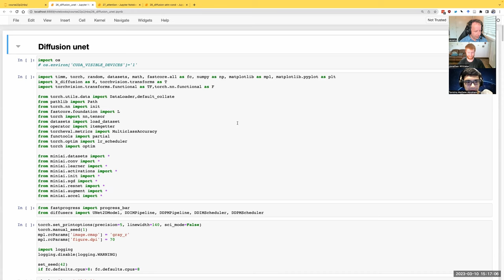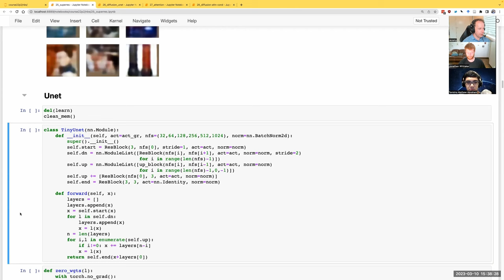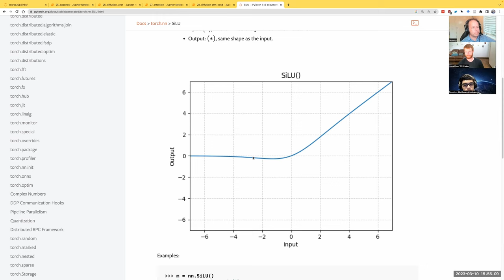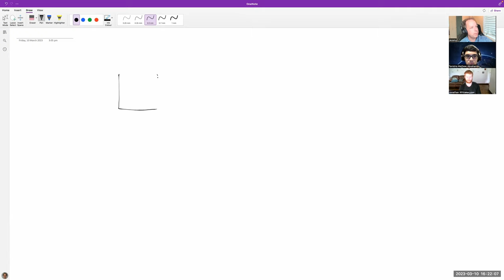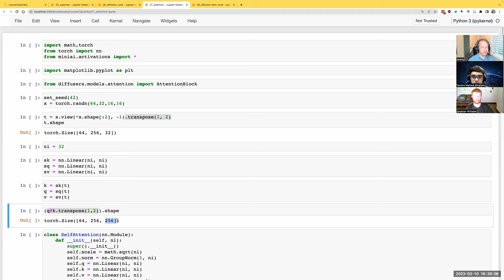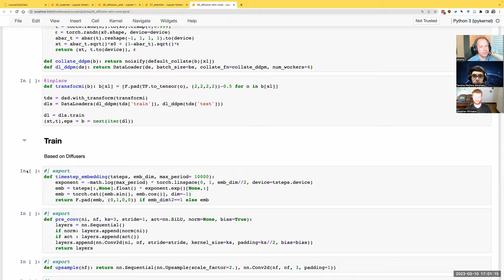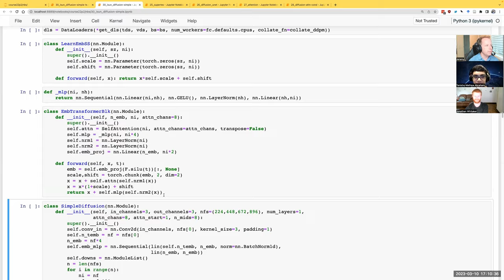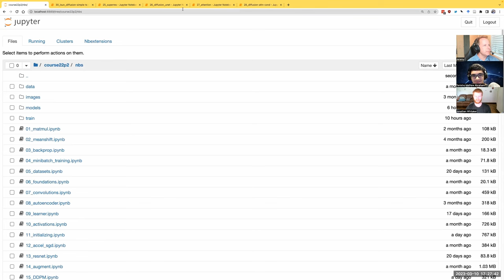Lesson 24: Deep Learning Foundations to Stable Diffusion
In this lesson, we wrap up our exploration of the unconditional stable diffusion model. We then implement the unconditional model, train it on fashion MNIST, and discuss the importance of time embedding. We also dive into sine and cosine embeddings, attention mechanisms, self-attention, and multi-headed attention in the context of stable diffusion. We discuss the `rearrange` function, transformers, and their potential use in vision tasks. Lastly, we create a conditional model by adding a label to the input of the UNet model, allowing it to generate images of a specific class.